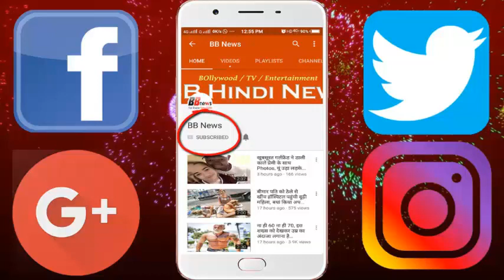शाहरुख की बेटी सुहाना की क्लब फोटोज वायरल, देखिये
Shahrukh's daughter Suhana's Club Photos Viral,

 Suhana Khan, daughter of Bollywood King Shahrukh Khan, is currently trending on social media.

Indeed, a club photo of Suhana is becoming very viral. Suhna looks quite bold in this photo. Suhana's name is also included on the top of the list of Star Kids. Suhana often remains a part of the headlines due to her photographs.

Recently, Suhana's mother Gauri shared her picture, and in a short time the picture of Suhana became viral on social media. After that some pictures of Suhana are becoming increasingly viral on social media. In one of these pictures she is seen in the Western Look. In the second picture, he is showing in a traditional look.

Suhana Jeans in the first picture are seen in the top. His picture has been shared by his fan page. In the second picture, there is a look in Mehina's Mehraun's traditional dress.

It is worth noting that Suhana had celebrated his 18th birthday on May 21, and on this occasion, his father Shahrukh Khan had written them specially saying that he can now do everything that he has been doing since the age of 16.
Apart from this, some time ago, Gauri Khan had told that Suhana is about to shoot for a magazine soon and he i

BB NEWS!!